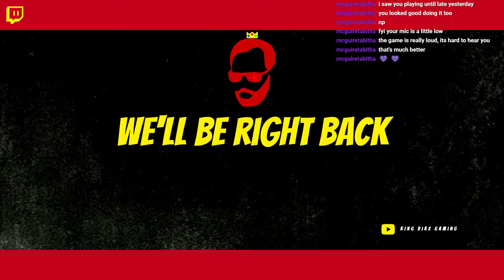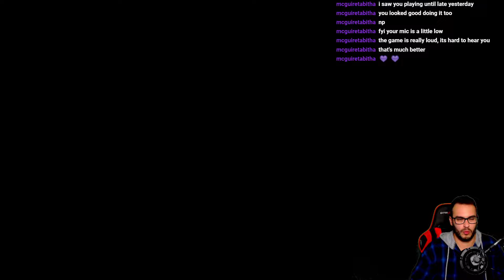The Diofield Chronicle PS5 Blind Playthrough Hard Mode: Part 36 - The Ultimate Ingredients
These new upgrades are insanely expensive!